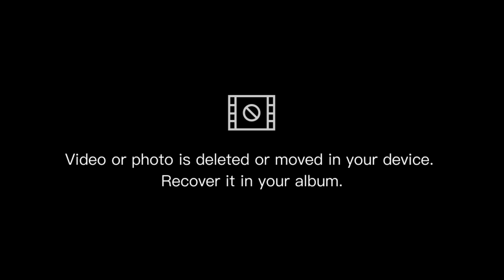Ano ang Police Blotter Tutorial paraktutorialvideos Vlog no. 17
Ano ang Police Blotter Tutorial

n official logbook, covered blue with hardbound cover that contains the daily register of all crime incident reports, official summary of arrests and other significant events/activities reported in the police station.